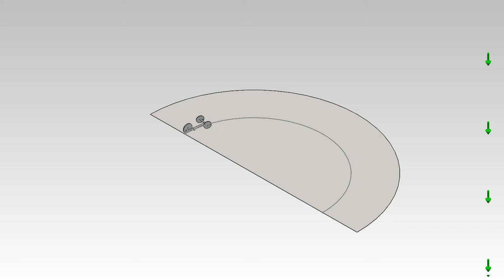Turn over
Over speed =]